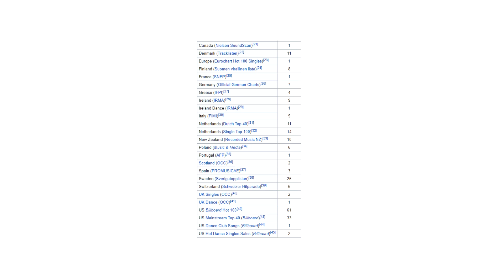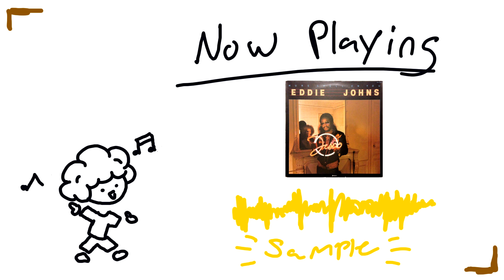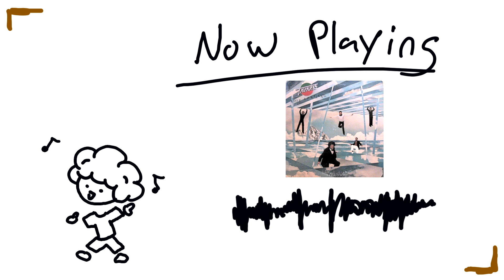Discovery | The Best Daft Punk Album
Discovery: Daft Punk's Fresh Pop Odyssey...
The electronic music duo's magnus opus? Let's take a look!

Main music is DK Dokuro - Passport.MID (Sega Genesis 90's remix)

Today, I will be going over Daft Punk, the French house electronic duo consisting of Thomas Bangalter and Guy-Manuel de Homem-Christo, and their second studio album Discovery. They created the album Homework before and Discovery was the next step. The album having the singles One More Time and Harder Better Faster Stronger, among others. Something About Us even having a music video. After a long science, the robots have abruptly decided to finish the robot journey with their retirement in a video titled "Epilogue". Random Access Memories was a great album as well. Daft Punk really had an amazing run with full albums and weird music video. This was a interesting one.

I do a lot of Daft Punk Instrumental AND hip hop Instrumentals, but this time I'm doing a music breakdown / discussion of sorts on Discovery: Daft Punk's Fresh Pop Odyssey

If this video does well to me, I can continue this.

Not review, video essay, music video, playlist, or anything like that. An onlysmallbites original video. This is more of a vlog / talk video with nice drawings / art